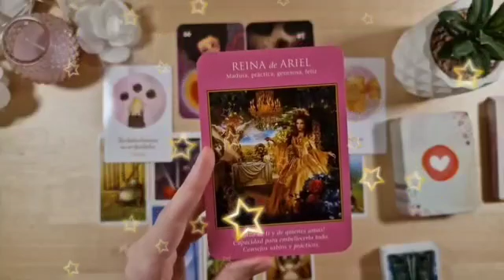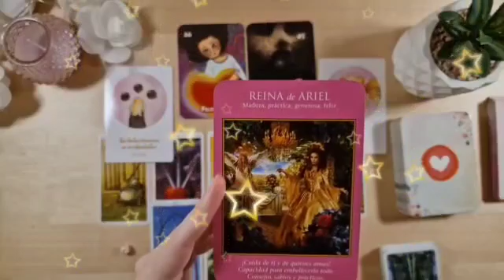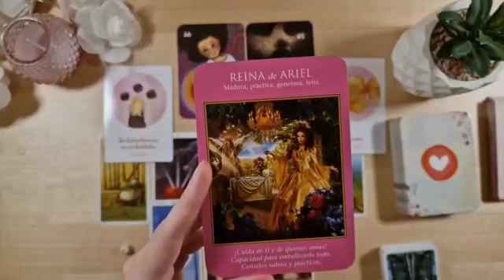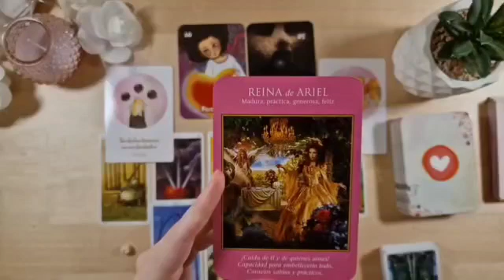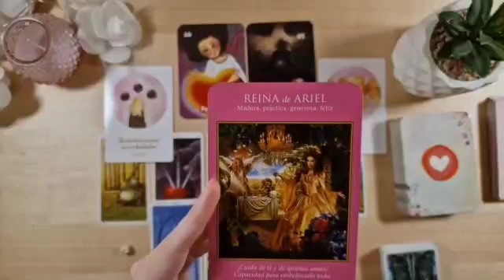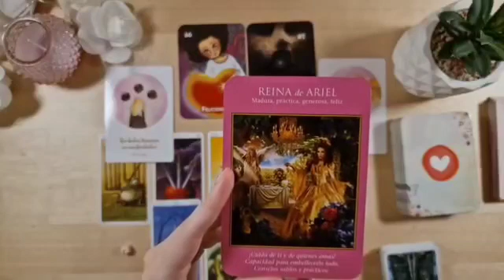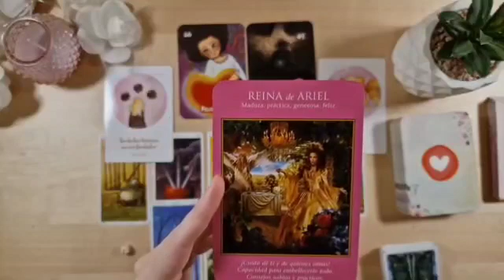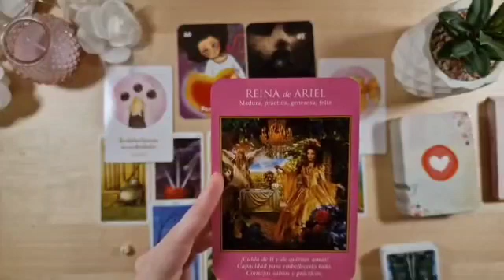برج الدلو من 24 إلى 4 سبتمبر 2023 // الحبيب سيصدمك بهاي الخبر😲فلوس كثير جاية لك🤲حبيبك كمان يحبك♥️